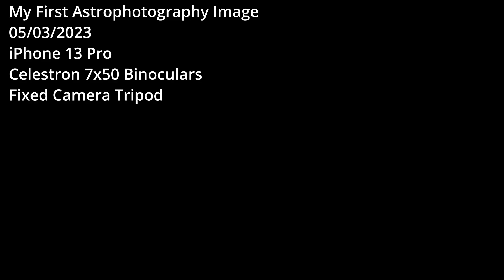AstroAF - My First Astrophotography Image And How It Came To This?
In this video: I tell my story of how I got started in astrophotography and my transition into running a Windows PC as my main imaging computer.  If you know me from my channel, you know that I am a Mac platform user and have been using Mac since 2006.  About 9 months ago I got started in this amazing hobby and have been building my system over time to what I am currently using.  Since the fall of my telescope and subsequent destruction of my Raspberry Pi, running StellarMate, I have been rebuilding and repairing my rig.  As I was just about to order a new RPi, my wife interjected and told me to hold off and be patient.  I realized then that she and my son had bought me a MeLe mini computer from my wishlist.  I just received the MeLe mini computer and open it up while talking about how all of this transpired. I also present to you my first astrophotography image, taken with an iPhone 13 Pro, Celestron 7x50 Binoculars, and a fixed camera tripod.

Celestron - Cometron 7x50 Bincoulars ➤
Universal Cell Phone Adapter Mount ➤
Tripod Adapter for Binocular ➤

My Astro Gear:
Imaging Telescope: SVBony SV503 70ED
Imaging Cameras: ZWO ASI533MC Pro
Guiding Camera: ZWO ASI120MM Mini
Electronic Focuser: Astroasis Oasis
Filter Drawer: ZWO Filter Drawer
Filter: Optolong L-eNhance Dual Narrowband, UV/IR
Mounts: Sky-Watcher HEQ5 PRO
Accessories: Hotech 2" SCA field flattener (SCA-FFT58)
Software:
Acquisition: StellarMate (Ekos/KStars)
Post-Processing: Siril, Adobe Photoshop, AstroSharp

Affiliate Links: If you intend to make a new astro purchase and would like to support this channel at no cost to you, please consider using one of the following links and I will make a small commission from your purchase.